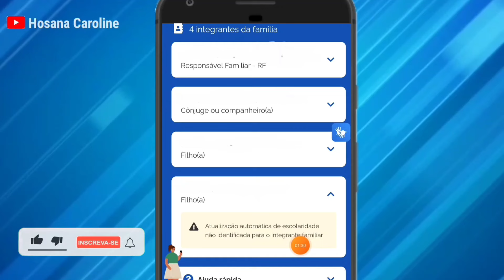BOLSA FAMÍLIA CHEGOU MENSAGEM NO CADÚNICO ATUALIZAÇÃO AUTOMÁTICA DE ESCOLARIDADE NÃO IDENTIFICADA!